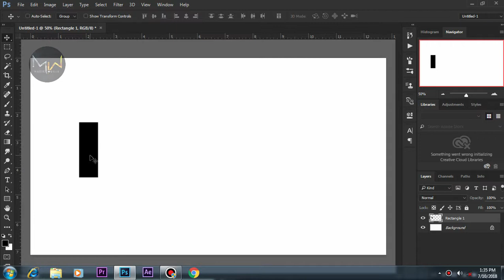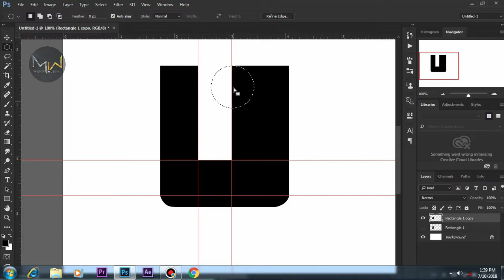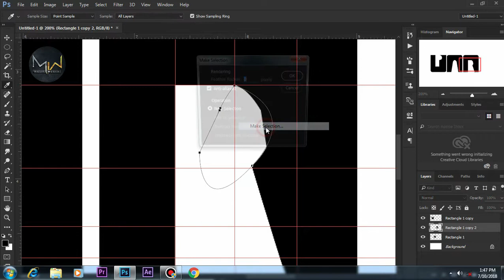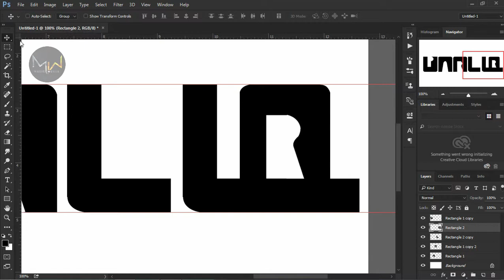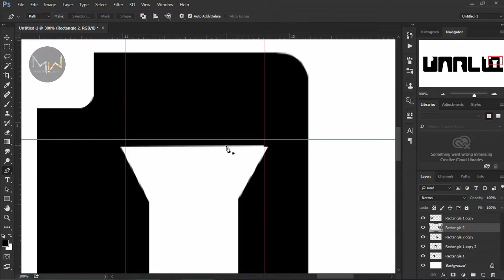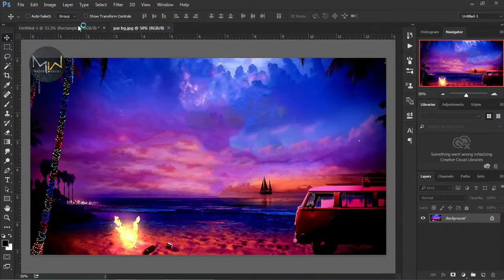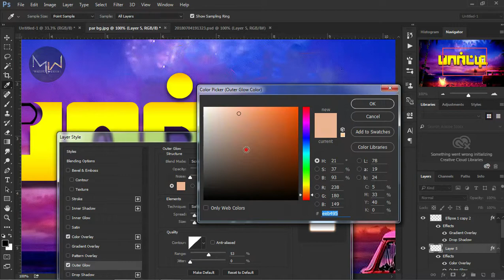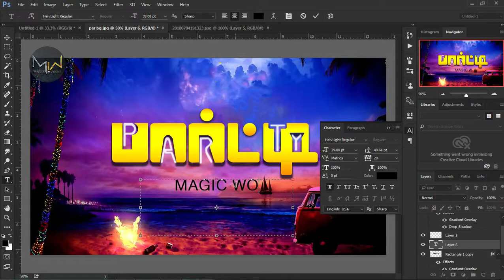"பார்ட்டி"(Party)Movie title making in photoshop CC 2015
PARTY-Movie Title Making

Venkat Prabhu's Party Official Teaser.  Jai, Shiva, Sathyaraj and Jayaram. Directed by Venkat Prabhu, music by Premgi Amaren and produced by T Siva under Amma Creations. Party, A Venkat Prabhu Hangover, also stars Shaam, Ramya Krishnan, Regina Cassandra, Sanchita Shetty, Nivetha Pethuraj, Nasser and Chandran among others.

Movie: Party
Writer & Director : Venkat Prabhu
DOP :Rajesh Yadav